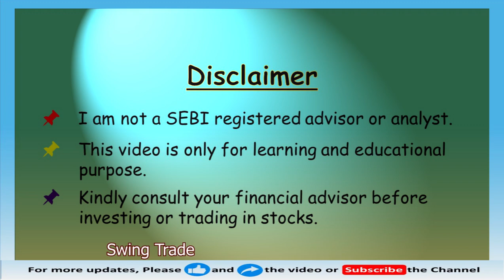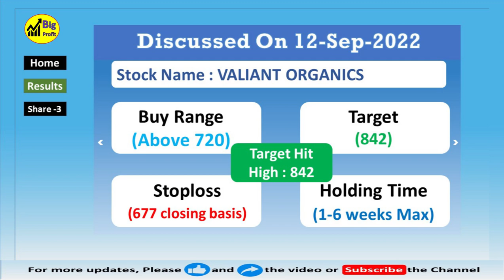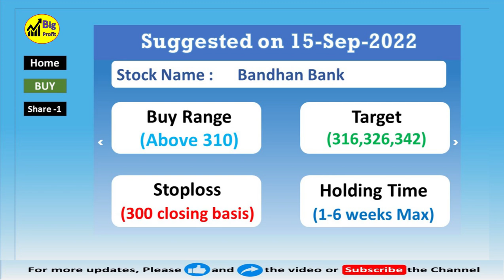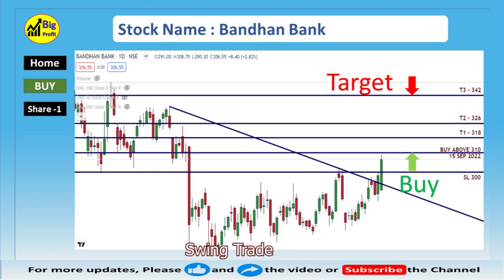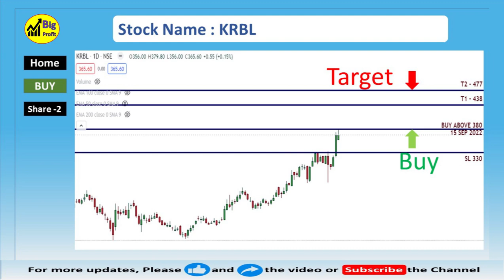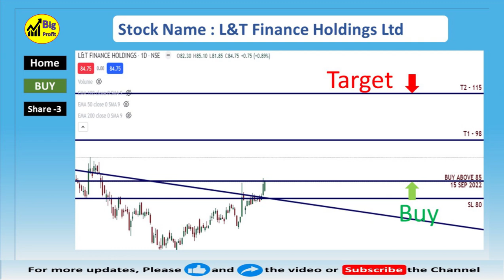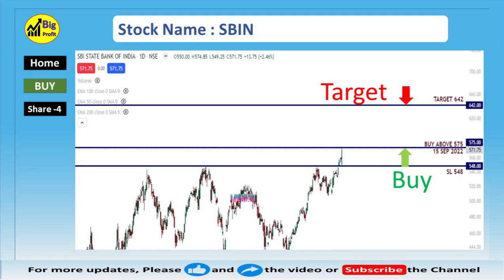beststocks I swingtrade I Best Stocks for Swing Trade I Breakout Stocks I 15 Sep 2022